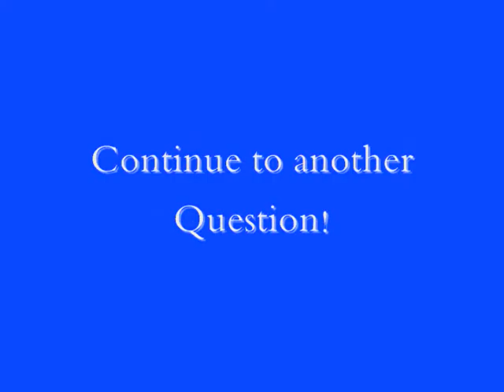Rudolph and MLK Connection.wmv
Rudolph inspired MLK to give the speech?